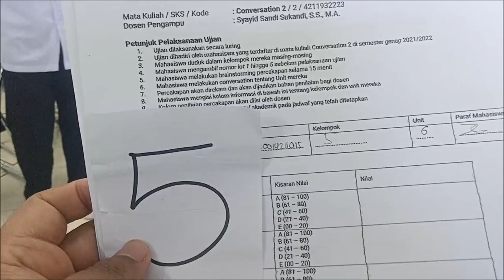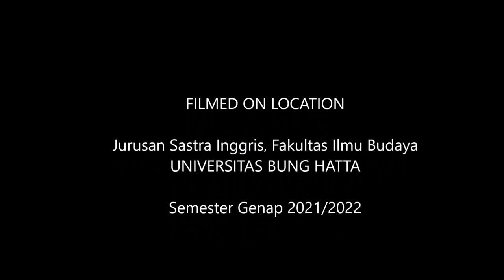English Conversation 2_GROUP 5_Sastra Inggris UBH_Genap 2021/2022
This video is a recorded and edited version of the English Conversation practice of Group 5 in the English Conversation course at the English Department of Universitas Bung Hatta, Even Semester of the 2021/2022 academic year. This video is published on YouTube for the students to remember their conversation practice.